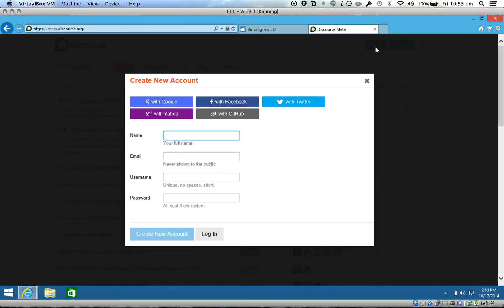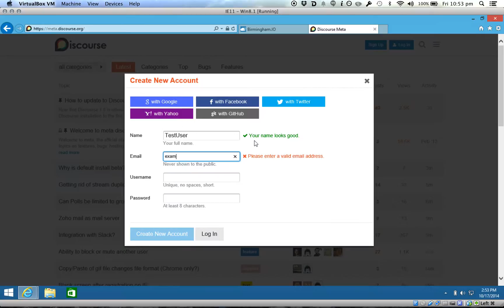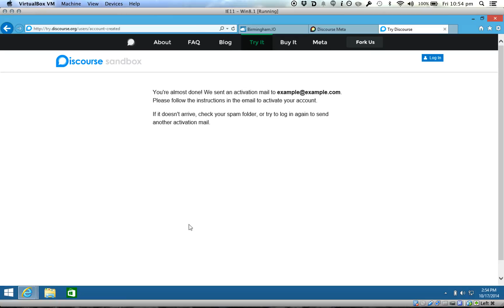Problems signing up for Discourse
Just a demo of the problems I've had with Discourse.